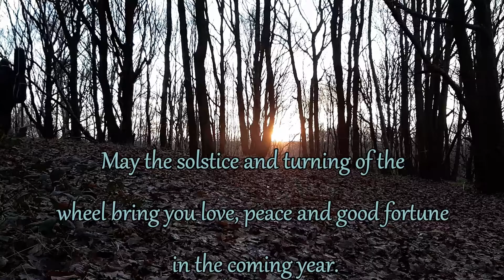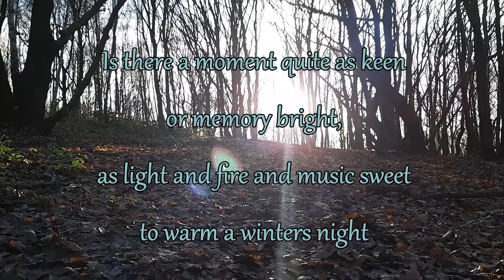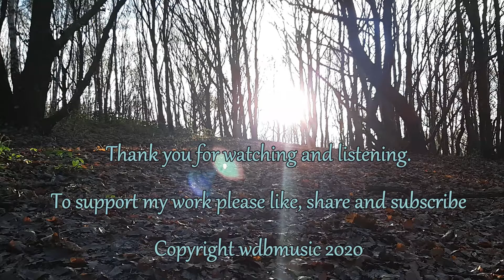Winter Solstice 2020, DADGAD tuning, Solstice Music in the Woods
Hi and welcome to another video.
This film and music was created in anticipation of the forthcoming Winter Solstice 2020.

The music was written and recorded last week using DADGAD tuning. Here I am using a Capo on the 4th fret to achieve a higher tone to replicate a mandolin type of sound.